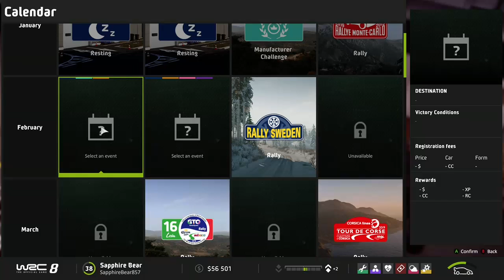(xbox one) WRC 8 part 1